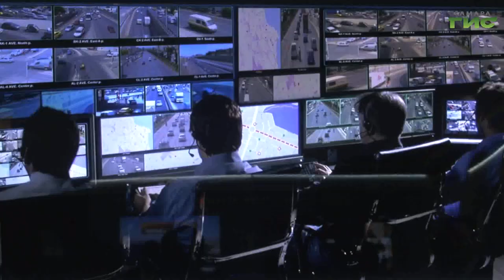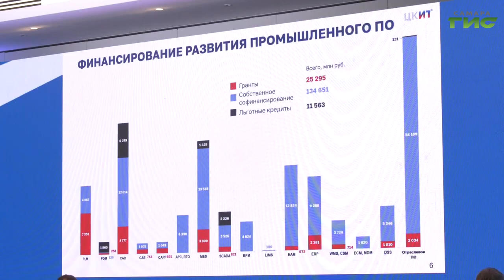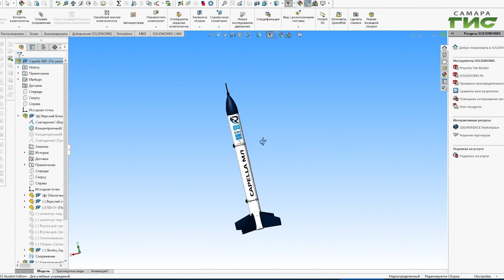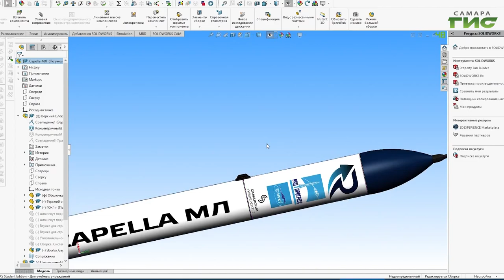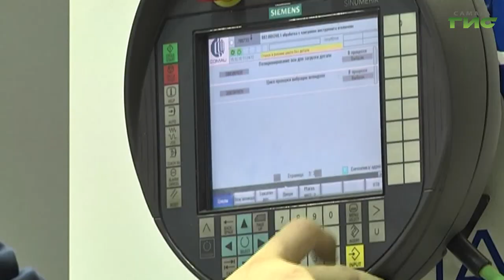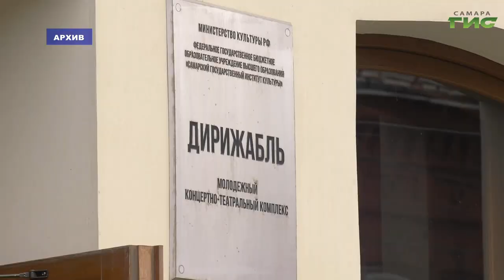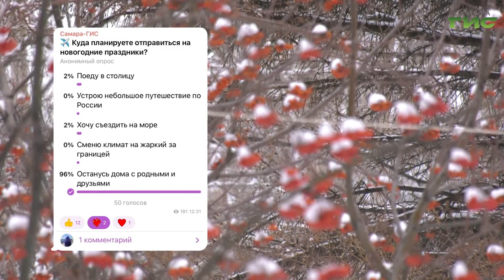"События" от 18.11.2022 (вечер)